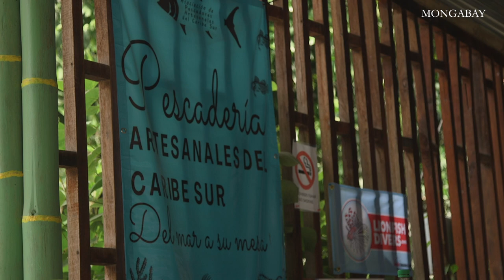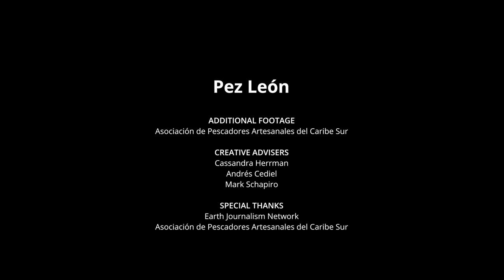How unlicensed fishers in Costa Rica are helping to control invasive lionfish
Artisanal fishers on Costa Rica’s southern Caribbean coast have been operating in a legal gray area since 2005, when the government ordered a freeze on fishing licenses pending a study on fishing sustainability.

Now, however, they’ve come back into favor, thanks to their efforts to tackle the explosive growth of an invasive species: the red lionfish. The lionfish has no natural predators in these waters, and its proliferation threatens commercially important species such as snapper, lobster and shrimp.

Today, fishers’ associations are working with regulators on joint efforts to fight back the lionfish tide and compile fisheries data, in exchange for licenses.